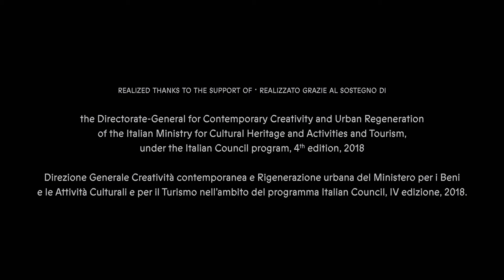Luca Vitone – trailer de “Romanistan”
“Romanistan” é o relato da viagem feita por Luca Vitone (Gênova, 1964) para percorrer ao contrário, de Bolonha até Chandigarh, o caminho que Rom e Sinte fizeram a partir da Índia norte-ocidental rumo a Itália. O trabalho explora o mundo em que os lugares são identificados através da produção cultural: a arte, a cartografia, a música, a comida, a arquitetura, as associações políticas e as minorias étnicas.
Realizado com o apoio do Centro per l’arte contemporanea Luigi Pecchi, o projeto ganhou a quarta edição de Italian Council 2018, o edital do Ministério Italiano para os Bens e as Atividades Culturais e o Turismo para a promoção da arte contemporânea italiana no mundo.